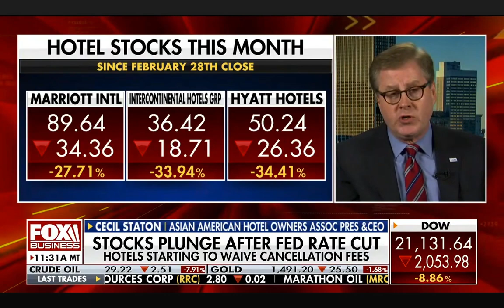AAHOA President & CEO Cecil P. Staton on Fox Business Network, Cavuto Coast to Coast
COVID-19 Implications for America's Hotel Owners